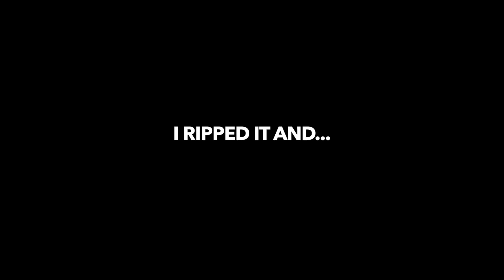PULLED OVER at MUSTANG WEEK 2020... *NOT GOOD*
It's always a good time getting pulled over in your 700HP Mustang GT and boy oh boy did I get lucky... Thankfully the Cops were very cool and let us go. Time to play it safe and continue to have a good time here at Myrtle!

➥Add Me On FaceBook: Derek Baran

"Taking his Modified Mustang GT to CarMax!"

"How to drive stick shift! (Never Stall Again!)"

"5 Mods You MUST DO on a 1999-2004 Mustang!"

"I Sold my Mustang for $13,000 CASH!"

"Turning my MUSTANG into a COP Magnet!"

➥  WHAT'S ON MY 2013 MUSTANG GT PREMIUM?

➥ MY CAMERA / VIDEO SETUP / EQUIPMENT

SONY A6500 / GOPRO HERO 7 / 2016 iMAC / 2018 MACBOOK PRO